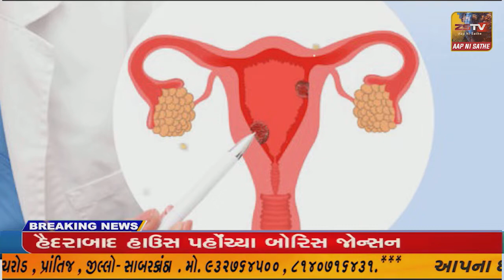વડાલીમાં જૈન સાધ્વીજીનું માર્ગ અકસ્માતમાં દુઃખદ અવસાન:જૈન સમાજમાં ઘેરા શોકની લાગણી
વડાલીમાં જૈન સાધ્વીજીનું માર્ગ અકસ્માતમાં દુઃખદ અવસાન:જૈન સમાજમાં ઘેરા શોકની લાગણીસાધ્વીજીનું માર્ગ અકસ્માતમાં અવસાન થતાં વાજતે-ગાજતે અંતિમ ધામ સુધી ભવ્ય પાલખી યાત્રા યોજાઈ//